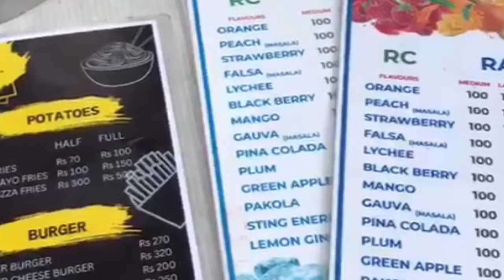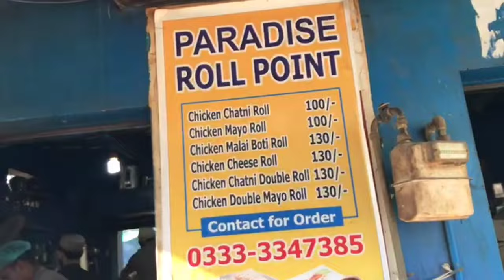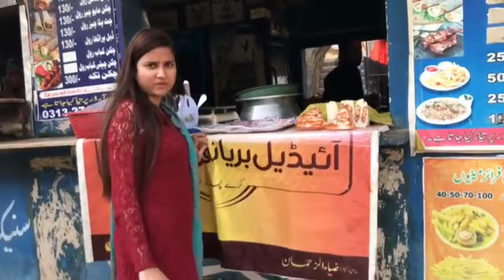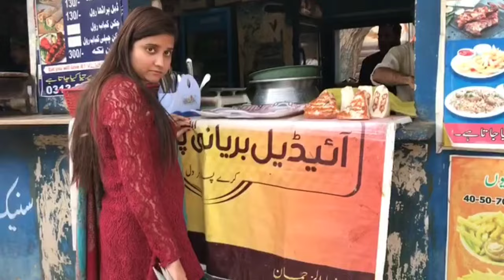What I ate in RS 1000 in karachi university l Vlog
Cooking in easily and simple ways
.Tasty and in few mintues works
This vlogger makes great videos! Come watch!